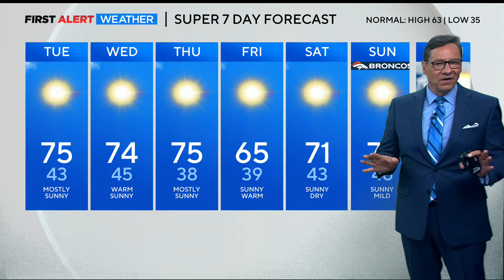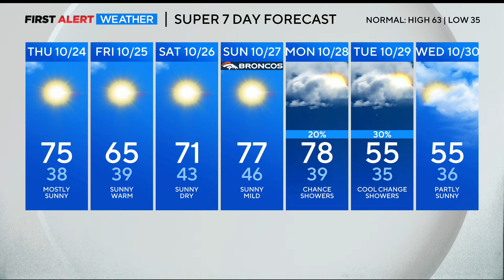Storm moving out of Colorado with a mild stretch settling in for the week